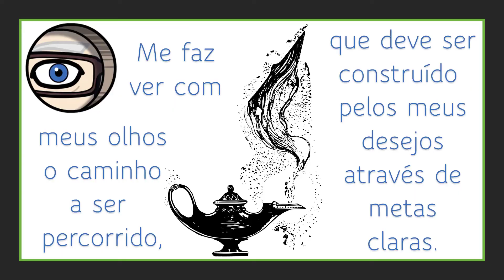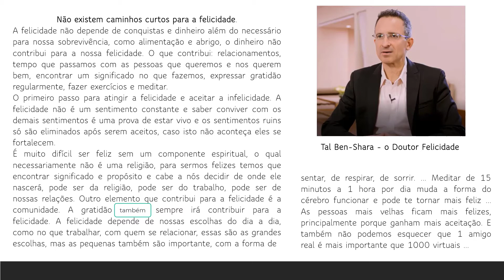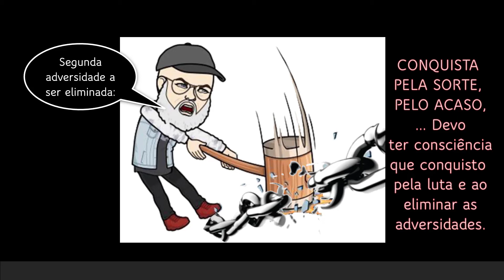Equação_da_Vida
Leituras recomendadas: O Jeito Harvard de Ser Feliz: O curso mais concorrido da melhor universidade do mundo e Seja mais feliz: Aprenda a ver alegria nas pequenas coisas para uma satisfação permanente
Este meu vídeo tem como referência o vídeo: O que importa na Vida? LEANDRO KARNAL